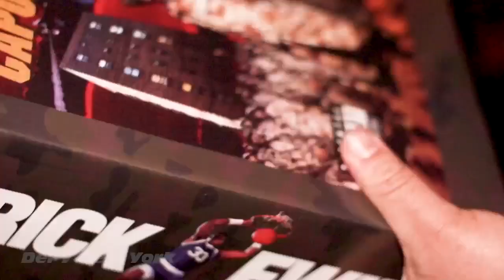Capone N Noreaga x Ewing Athletics War Report Rogue SOB's NYC Recap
A look at the Ewing Rogue War Report event, make sure to watch all the way through for bonus content lol